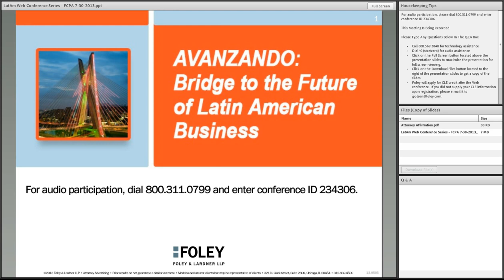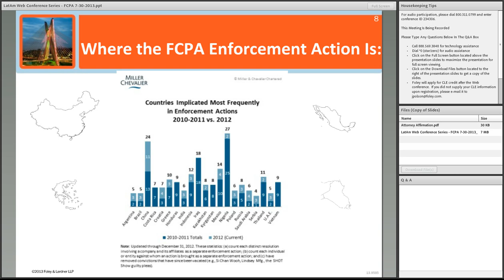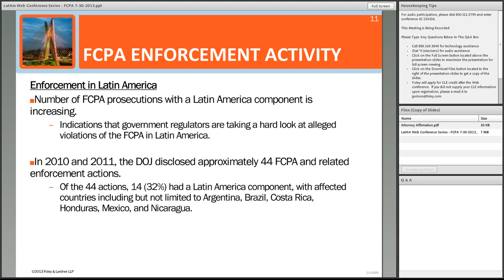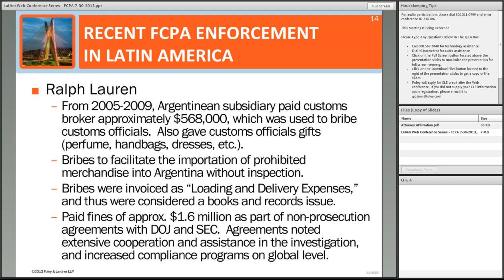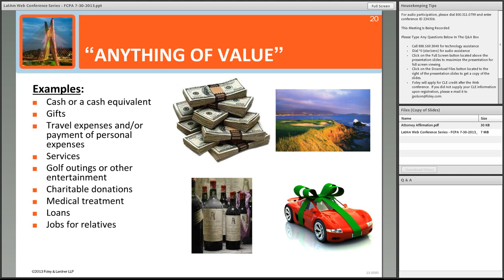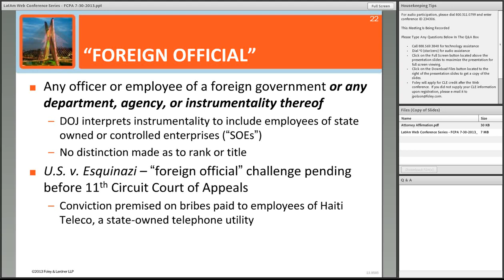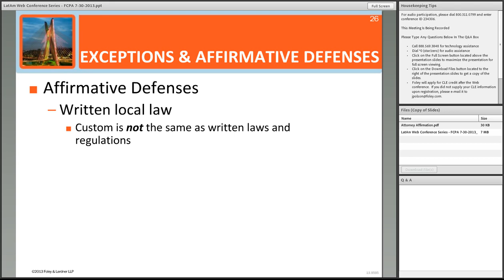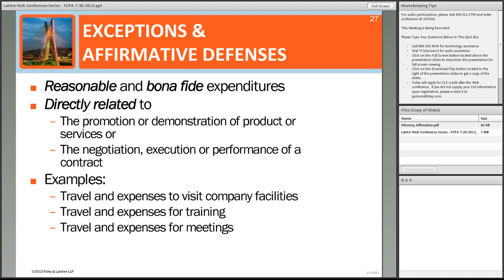Anti-Corruption Enforcement Trends and Compliance in Latin America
Foley proudly presents our new Web conference series focused on critical strategies and considerations for companies doing business in the Americas. Avanzando: Bridge to the Future of Latin American Business brings together thought leaders to examine key issues affecting companies doing business in Latin America. In the first session of Avanzando, Partner Jaime B. Guerrero discussed Anti-Corruption Enforcement Trends and Compliance in Latin America.